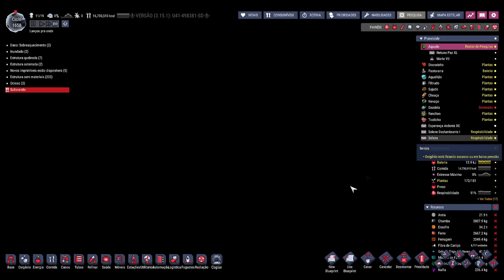☢️Oxygen not Included - Vamos experimentar o Experimento 52B. EP 77